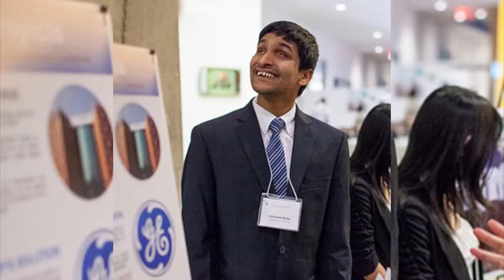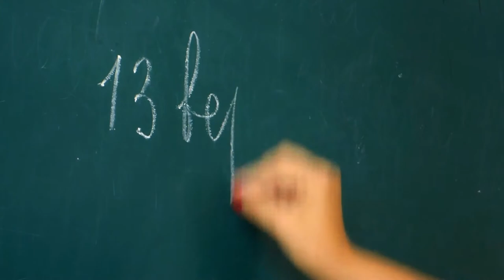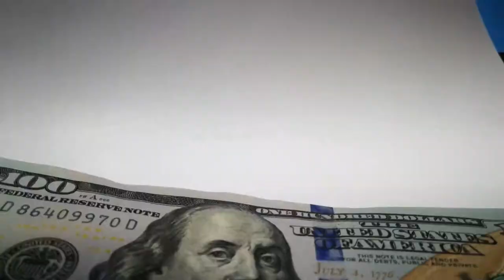Srikanth Bolla - Unbelievable Success Story - In Hindi - One With Life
The incredible and unbelievable success story of Srikanth Bolla. He was born blind and has faced so many hurdles including not being allowed to take science stream in 12th and not being admitted to coaching classes to prepare for IITs / NITs etc. But he never stopped working hard, and battling the hurdles and challenges in his life. Finally he got admitted to the most prestigious institution in the world, MIT, and now is a millionaire who owns a company of his own.
A really inspirational and motivational success story.